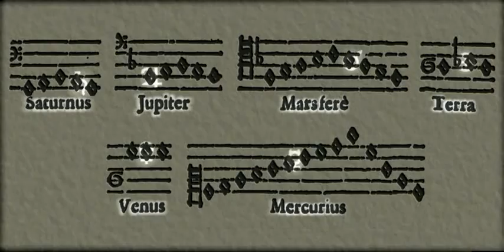Johannes Kepler - Harmonices Mundi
Esta es una reconstrucción del modelo musical que Kepler imaginó en relación con los planetas, y que plasmó a través de su obra Harmonices Mundi. Según él, «Los movimientos celestes no son, pues, otra cosa que una música polifónica perenne (perceptible por medio de la mente, no del oído) […]. Por esto, no es sorprendente que el hombre, en imitación de su Creador, haya descubierto finalmente el arte del canto polifónico, que era desconocido para los antiguos».
Es un acercamiento interesante al concepto de la Armonía de las Esferas, que tiene su origen en las enseñanzas del célebre sabio griego Pitágoras de Samos (ca. 569 a. C. – ca. 475 a. C.), y que, a lo largo de los siglos, ha ocupado las mentes de los músicos, astrónomos y matemáticos más célebres de la historia.